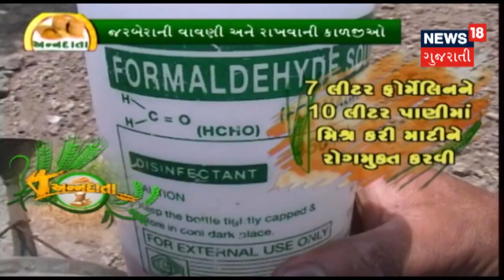Thailand Peru (Guava) fruit farming | Annadata | જરબેરાની ખેતી વખતે ધ્યાનમાં રાખવાના મુદ્દા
Thailand Peru (Guava) fruit cultivation | Farming tips for Thailand Peru (Guava) fruit | How to do Guava fruit farming | Agriculture tips | Jerbera farming in greenhouse | Greenhouse farming in Gujarati |
Gunda farming tips